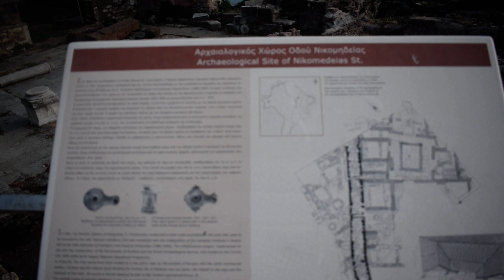Μυτιλήνη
βόλτα στην παλιά αγορά!